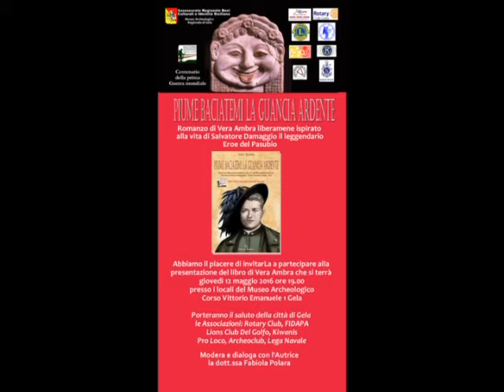Tg10 del 28 04 2016